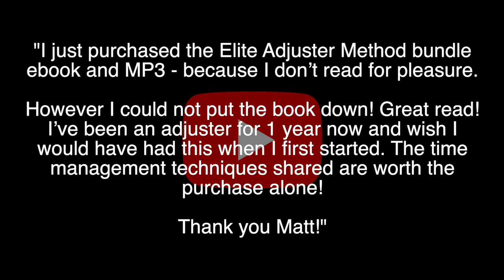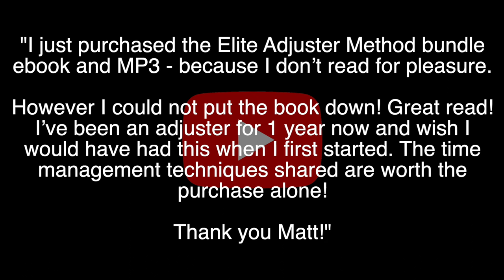How to get work as an Independent Adjuster FASTER | Networking